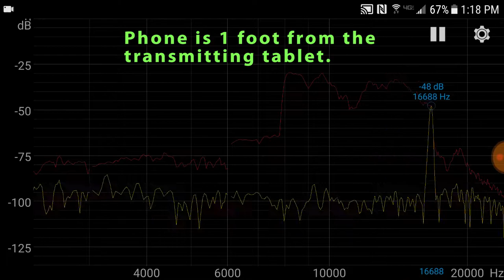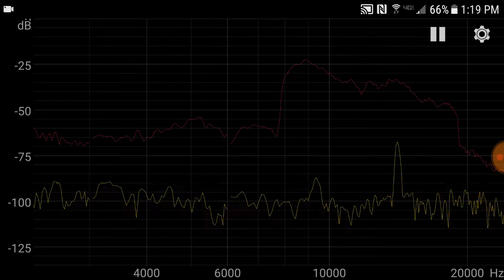Ultrasound chirps transmit secret information to advertisers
Samsung Note Pro tablet, transmitting a 8 Khz -19 KHz "sweep", to a Samsung S6 smartphone.

18-19 KHz audio is inaudible to most humans. High frequency "chirps" can be transmitted between phones, TV's, and PC's, to share information for advertisers.